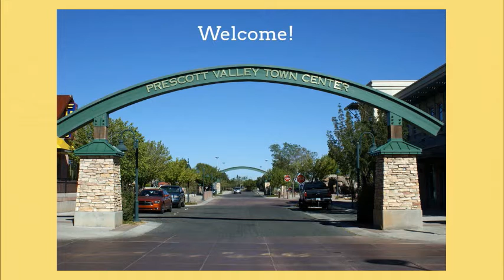Granville homes for sale in Prescott Valley AZ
Donny Karcie, MBA / RE/MAX Mountain Properties

Right here in Prescott Valley, AZ our elevation goes to a comfy as well as revitalizing 5,100 feet, an enjoyable modification from the scorching heat of lower climates as well as the cold as well as snow of the greater elevations.

In addition to our excellent weather you could delight in numerous restaurants, stores, parks, paths, a 14 display movie theater and comfy hotel holiday accommodations. Come experience bull riding, concerts or a circus held at our contemporary Prescott Valley Event Center. Or, find yourself picnicking, fishing or gold panning at stunning Fain Park - and yes, you do obtain gold!

Unique seasonal occasions such as Prescott Valley Days, in the summer, offer circus trips, antique tractor pulling contests, and also the Prescott Valley Days parade.

If you desire to do some outing, Prescott Valley is the gateway to sightseeing opportunities such as the Grand Canyon, Meteor Crater, Grand Canyon Caverns (caverns), Petrified Forest, Sunset Crater therefore a lot more!

Once more, welcome! You will locate that Prescott Valley has a pleasurable however vibrant village feel with features that are enjoyable, relaxing, and very satisfying. Come as well as check out or even better, stay a life time.

Now let's discuss an area to live in Prescott Valley, Arizona! The Granville community has an extensive checklist of community facilities including a fabulous clubhouse, complete gym, conference room (at 2 different centers), parks, trails, tennis, basketball, pool and health club, and an unsurpassable location. Granville supplies the lifestyle you are seeking with rates you could pay for!

With houses from 1,100 sq. ft. approximately 3,000+ sq. ft, and also prices starting in the $2195k's as much as $400k, there is definitely something for everybody! The big whole lots, the Granville Elementary School (situated in Granville), as well as distance to hiking and facilities are simply a couple of even more factors you will certainly fall for Granville!

Granville Home Builder

Universal Homes began building homes in the 1950's by the Anderson family and concentrated all of its building activities in larger sized as well as greater priced real estate products in the Phoenix marketplace. The Company, from its really beginning, concentrated on top quality and facilities with the intent of fulfilling buyer assumptions rather than concentrating on sales quantities.

Residing in a Universal Home is like being on vacation daily. When you call Granville home - you're surrounded by quality workmanship, luxurious environments, as well as a dynamic, active community. You could never ever wish to leave!